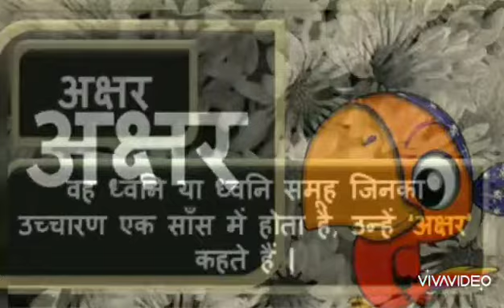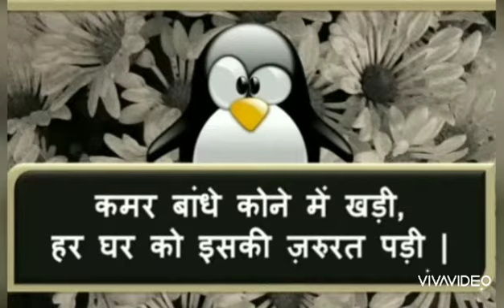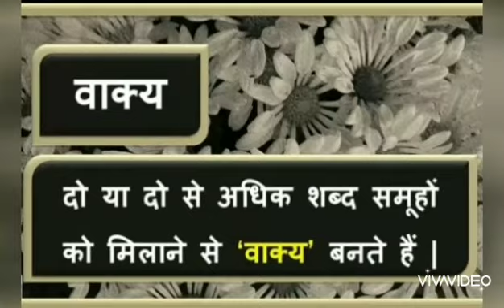Vidyananda School | Subject-Hindi | Akshar,Shabd,Vakya | Grade-3,4,5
Explained varn,shabd and vakya
A video on Rules of Narration for the underprivileged children by our teacher, Nidhi Pandey.

1. VidyanandaSchool :. Vidyananda School is a regular school program that runs classes at age appropriate levels from KG to Grade 12. Here we believe in nourishing the roots through a strong primary and basic education. The primarycurriculum is as prescribed by NCERT.
2. Pratisthan Learning Center :Pratishthan Learning Center is for those students who have fractured education, enables them to complete from Grade 6th to Grade 10th in 3 years, so that they can complete their 10th Grade in the right age.
3. AarogyaWellness :Aarogya Wellness is a healthcare program that provides free food & medical access to students. We have twice a week free OPD that takes care of primary/secondary healthcare and invasive surgeries. Over 6000 cases have been treated so far, including 2 heart surgeries.
4. Jeevika :Jeevika is the In-House Skill Development Program which provides skilling opportunities for wide base of educational levels. The courses involved in Jeevika are- Banking & Financial Services, Electronics & IT hardware industry, Healthcare Services, IT &ITes, Transportation and Logistics, Retail, Telecommunications and Tourism & Hospitality.
5. Sahyog :Sahyog is an outreach program that provides infrastructure development & academic support to government schools and other non- profit schools. So far one government school with 110 students has been benefited.